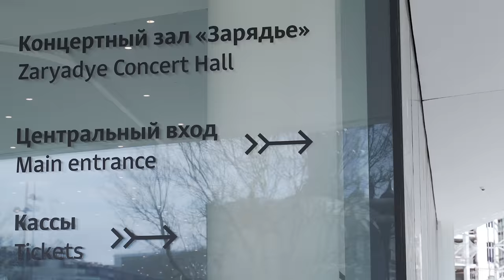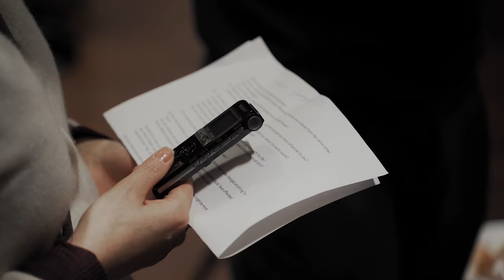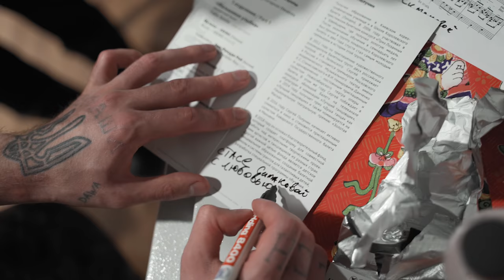Russian Tour I Moscow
Sergei Polunin presents "Fraudulent Smile" & "Sacre" in Moscow.